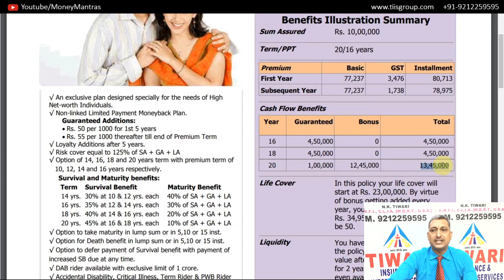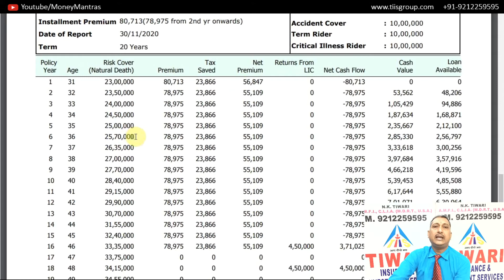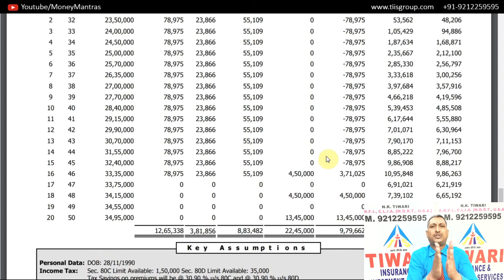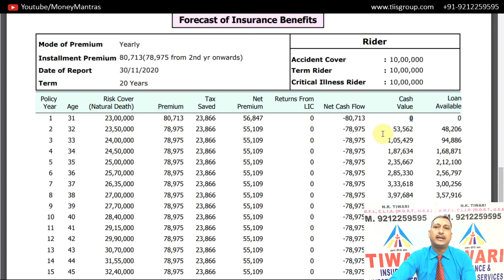बीमा श्री Plan 948 | LIC Bima Shree Table No. 948 | Guaranteed Return Policy | By Money Mantras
धन्यवाद!!

Special Thanks  - Viewers and Reader.